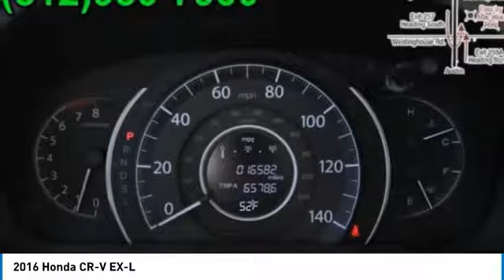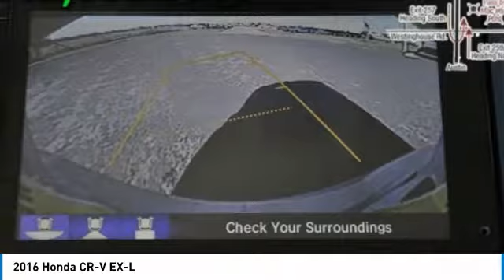2016 Honda CR-V Austin 860033A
2016 Honda CR-V EX-L

Looking for the right sport utility? Today could be your lucky day. this 2016 Honda CR-V could be yours.